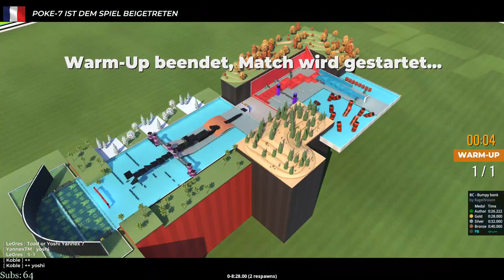Toad vs Yoshi | Bonk Cup 26.10.2023 [ENG]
Yo guys,
I tell you, take this cup with our positions each round, and take a more normal pointsystem:
and I am leading against Yannex and Lars and reach Finalist first.
You cannot believe how many points I am losing with 10th-15th places, while those are not bad positions. In my opinion this is just a troll cup (which it used to be), and not competitive at all.
In Voice with Lars.

Format:
Cup mode with Finalist
3 Rounds per Map